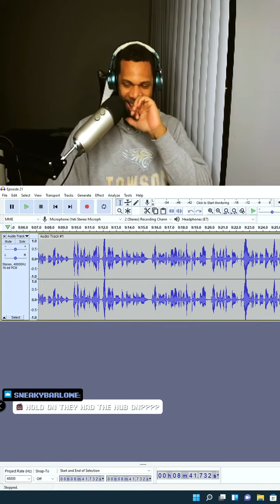Don't Share Your Screen and Be On P0rnHUB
Twitch.tv/notanavidgamer